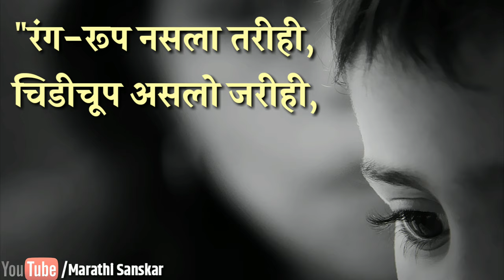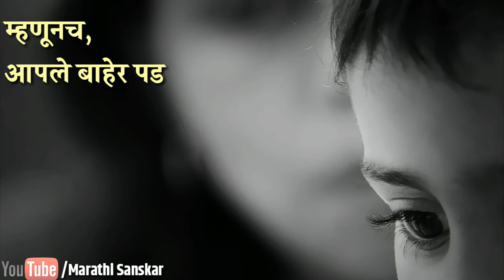सुंदर कविता ....!!! | अश्रू... | कवी- कुसुमाग्रज | Kusumagraj marathi kavita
सुंदर कविता .!!! | अश्रू... | कवी- कुसुमाग्रज

Kusumagraj marathi kavita